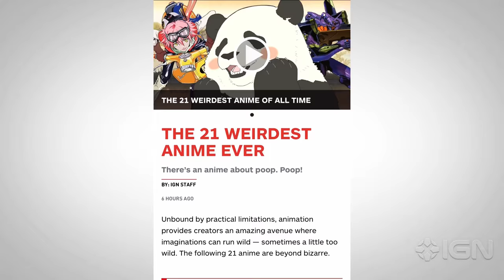Warcraft - Official Trailer #3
Unite or perish.

Follow IGN for more!